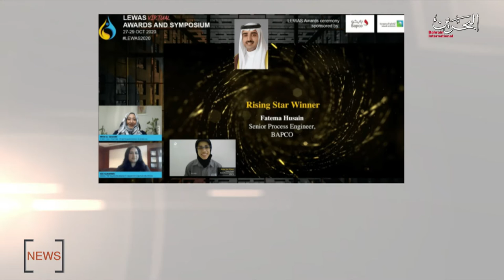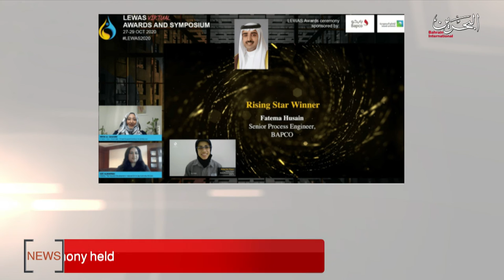BAHRAIN NEWS CENTER : ENGLISH NEWS 30-10-2020